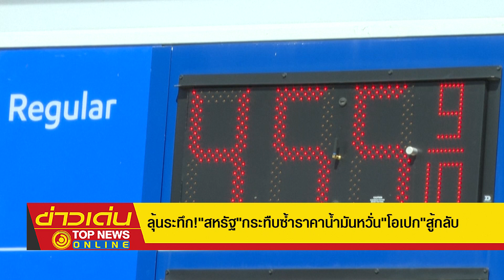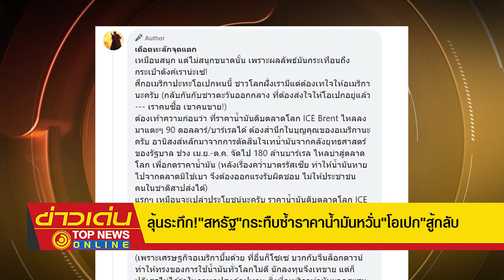ลุ้นระทึก "สหรัฐ" กระทืบซ้ำราคาน้ำมันหวั่น "โอเปก" สู้กลับ | ข่าวเด่น | TOP NEWS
"สหรัฐ" ฉวยจังหวะ จ้วงซ้ำ "โอเปก" เตรียมระบายน้ำมันจากคลังสำรองเพิ่ม 10 ล้านบาร์เรล หวังกดราคาไม่ให้สูงขึ้น จับตา "โอเปก" ประชุมต้นเดือนหน้า จะออกหมัดสู้ หวั่น หั่นการผลิตสู้กลับอีกครั้ง  ขณะเพจดัง มอง เหมือสนุก แต่ผลลัพธ์กระเทือนถึงกระเป๋าตังค์เราได้  ศึกอเมริกาปะทะโอเปกหนนี้ ชาวโลกฝั่งเรา มีแต่ต้องเทใจให้อเมริกา กลับกันกับชาวตะวันออกกลาง ที่ต้องส่งใจให้โอเปกอยู่แล้ว ชี้ "เราคนซื้อ เขาคนขาย"